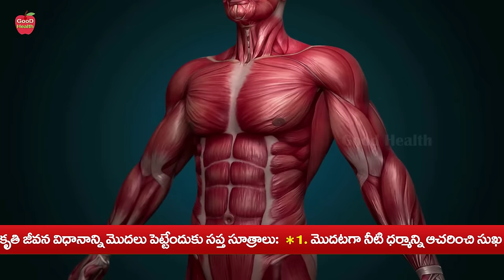Pain Killer ఎలాంటి కండరాల నొప్పి అయినా చిటికెలో పోగొట్టేసే మెడిసిన్ | Dr Manthena Satyanarayana Raju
Pain Killer ఎలాంటి కండరాల నొప్పి అయినా చిటికెలో పోగొట్టేసే మెడిసిన్ | Dr Manthena Satyanarayana Raju | GOOD HEALTH